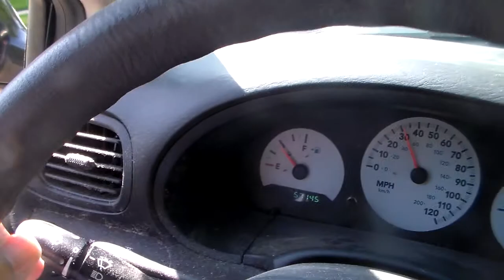Chit Chat Day 30 On 5/30/14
Talking And Showing Are Beauitful Day